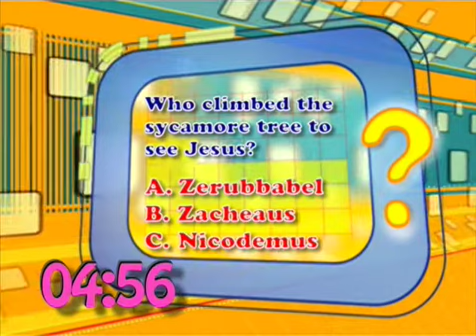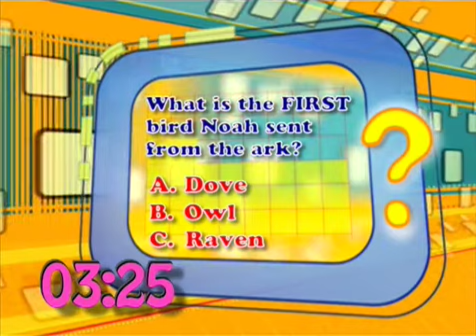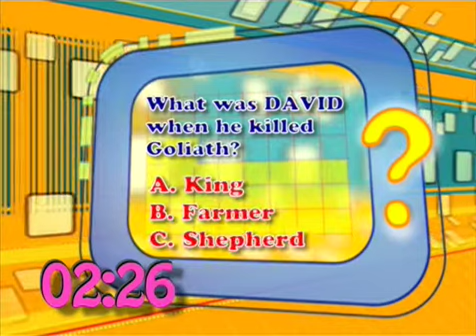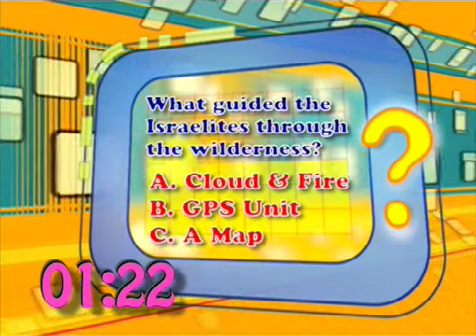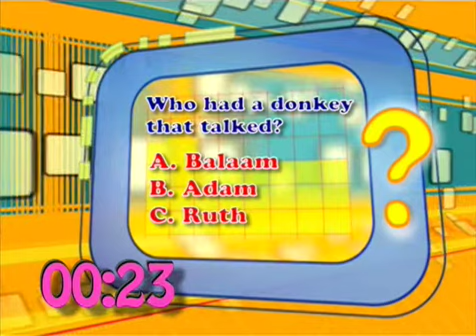Shout Praise Kids | Trivia & Interactive 5 Minute Countdown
Shout Praises Kids is a great way to engage your kids in fun and interactive VBS and Sunday school songs!

Follow along with songs that will be sure to get you on your feet. Bring your VBS music to life with your favorites including Every Move I Make, So Good to Me and more.